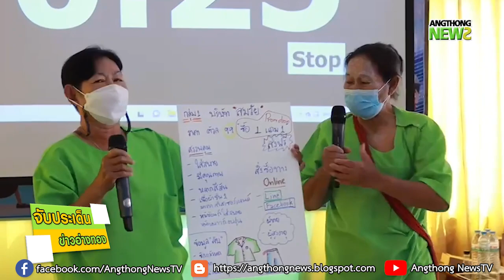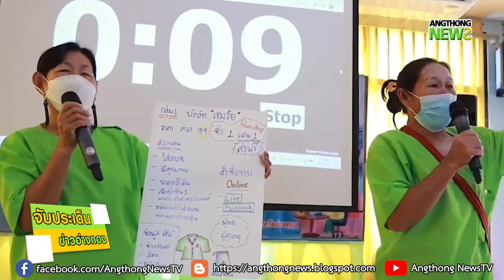AngthongNews l จับประเด็นข่าวอ่างทอง EP 41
กิจกรรมจัดอบรมนักสื่อสารสุขภาวะวัยเพชร
ความเป็นมาของการนำมาโครงการนี้มาอ่างทอง โดยสโมสรโรตารี
1. ลิขิต  ลิ้มรสรวย   นายกสโมสรโรตารีกรุงเทพรัตนโกสินทร์
2. ไพบูลย์ โกสุมขจรเกียรติ์ นายกสโมสรโรตารีธนบุรี

รายละเอียดโครงการ นักสื่อสารวัยเพชร
1.รองศาสตราจารย์ ดร.นันทิยา  ดวงภุมเมศ
ประธานโครงการนักสื่อสารวัยเพชรศูนย์วิชาการและปฏิบัติการด้านการรู้ทันสื่อของผู้สูงอายุไทย มหาวิทยาลัยมหิดล

สัมภาษณ์พิเศษเพิ่มเติม
1.ศิวกร  นิรันดร     นายกองค์การบริหารส่วนตำบลจำปาหล่อ อ.เมืองอ่างทอง
2.พิมพ์ศุภา อยู่สุข   เลขานุการชมรมผู้สูงอายุตำบลจำปาหล่อ